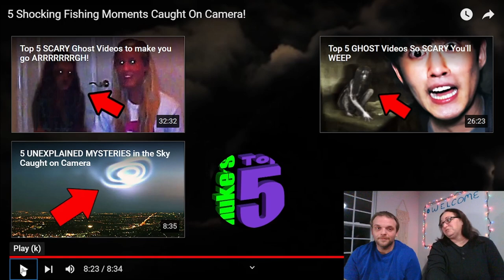Shocking Fishing Moments | Couple Reaction | Nuke's Top 5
In this video, we react to one of Nuke's Top 5 videos rightfully titled, "5 Shocking Fishing Moments Caught on Camera!"  Get a country couple's reactions as we watch one of Nuke's Top 5 videos.

Our names our Jen and Jay.  We react to music, scary, and interesting videos posted to YouTube.  Being married since 2017, we shared just about everything except our taste of music!  Watch us as we share different types of music with each other and see how we react!  I am sure at some point you will get a laugh or two!  When it comes to the scary, paranormal, or just down right interesting, you'll be sure to enjoy our reactions!

Timecodes
0:00-Intro
0:07-Welcome to our Channel
0:14-Intro to Video We Are Reacting To
0:25-Video Title
0:33-Video Start
13:59-Final Thoughts
14:30-End Screen